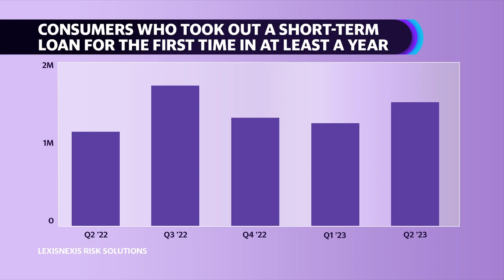Americans feed the pain of Fed rate hikes with higher mortgage rates, an increase in payday loans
Yahoo Finance anchor Rachelle Akuffo reports on the impact of Fed rate hikes on Americans with people finding it harder to get credit, seeking short term payday loans and experiencing higher mortgage payments.